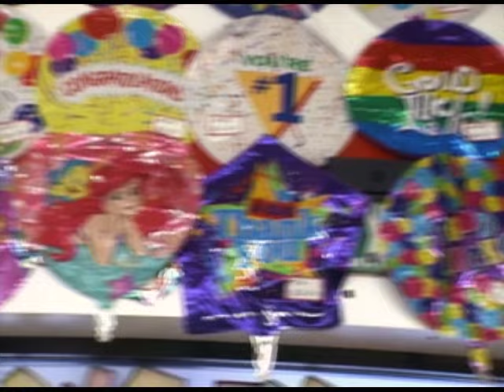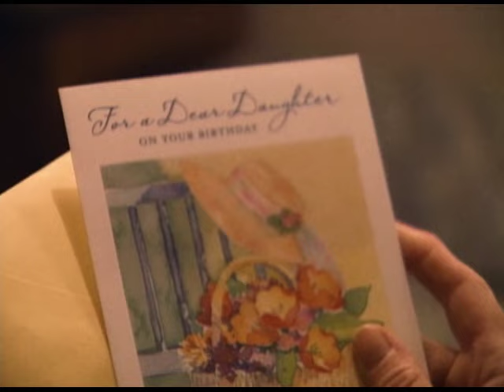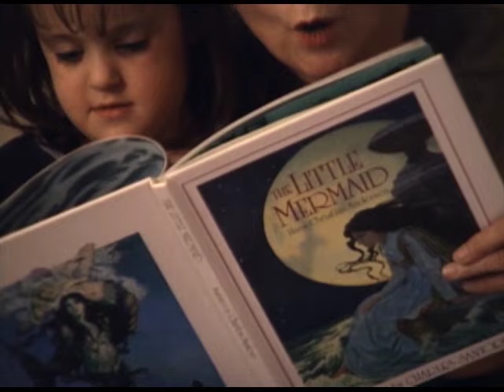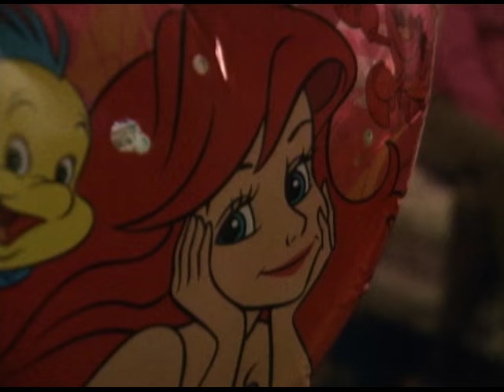Message from a Mermaid | It's a Miracle | S3E17 Part 1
A little girl sends her father in heaven a message attached to a balloon, and the result proves that miracles do happen.